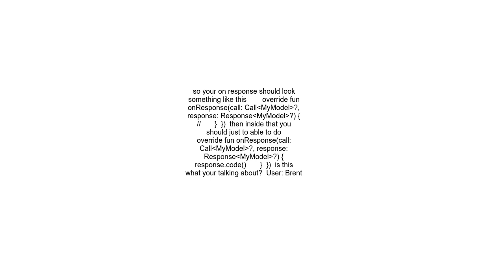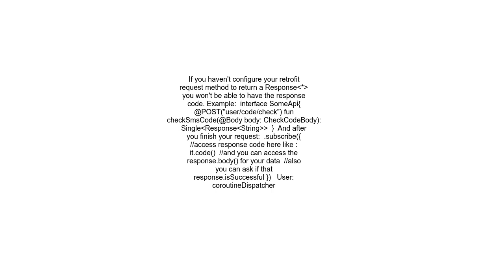How to get response status in Retrofit Kotlin